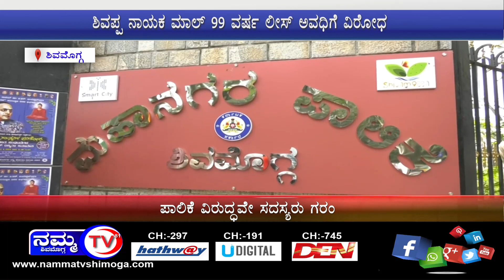ಶಿವಪ್ಪ ನಾಯಕ ಮಾಲ್ ೯೯ ವರ್ಷ ಲೀಸ್ ಅವಧಿಗೆ ವಿರೋಧ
ಪಾಲಿಕೆಗೆ ಬೀಗ ಹಾಕಿ ಆಕ್ರೋಶ,ಪಾಲಿಕೆ ವಿರುದ್ಧವೇ ಸದಸ್ಯರು ಗರಂ